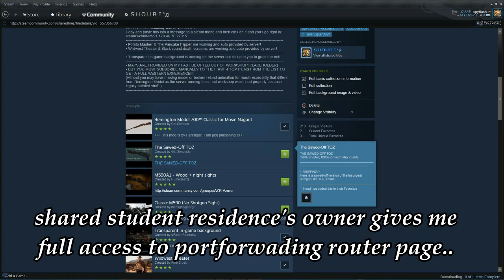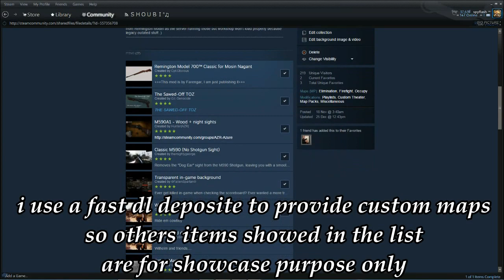INS2U DUELS - WESTERN AIM TRAINING!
Got legacy broken stuff with a few wished items from workshop, so i've just made a promo video to get a sweet western taste on Insurgency made possible thanks to its awesome community!